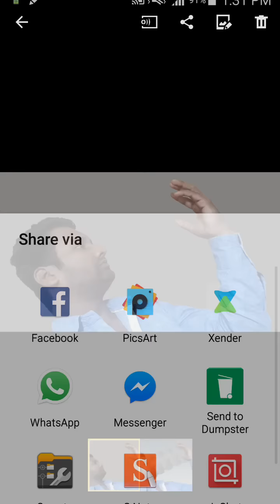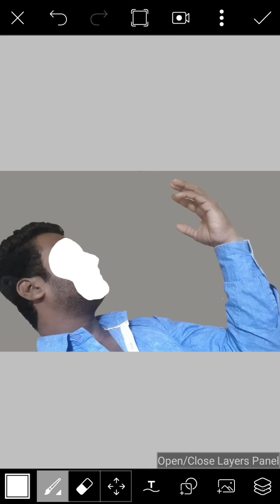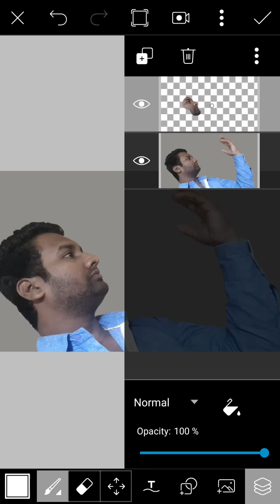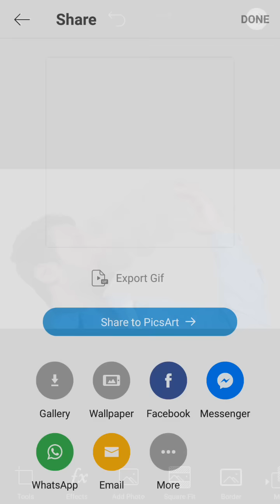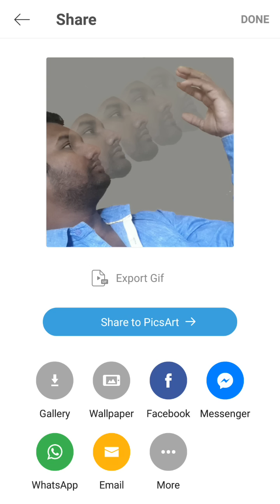picsart tutorial creat many face in hand hindi/urdu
Photo link is blog mehe

ye sab full version mod apps he. jo me editing ke liye used karta hu

4. luckey patch ⤵